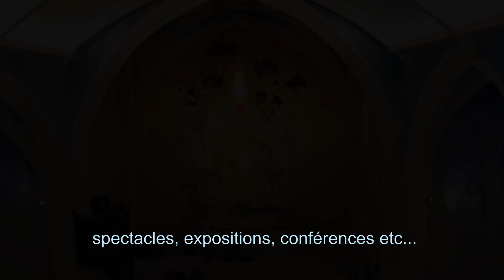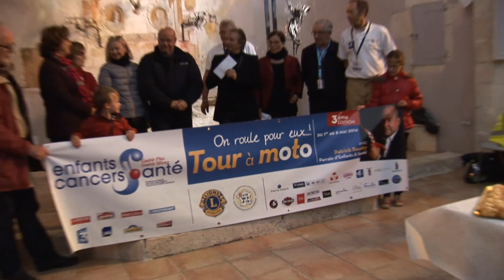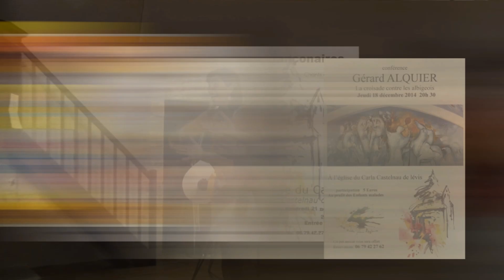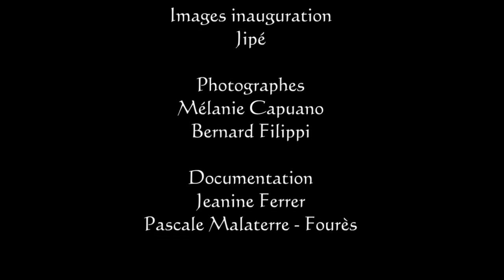MILLE ETOILES vers le jardin insolite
L'histoire de l'association "Mille étoiles pour l'enfance" créée et présidée par le peintre sculpteur Albigeois Casimir Ferrer, pour venir en aide aux enfants malaldes.